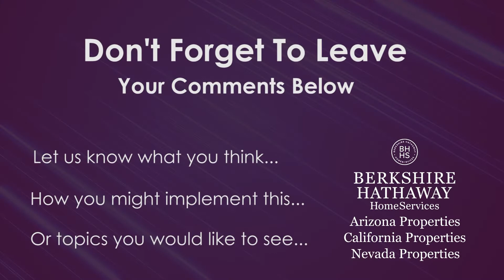Real Estate Training - BHHS 30 Second Elevator Speech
BHHS 30 Elevator Speech

Berkshire Hathaway Company led by Chairman & CEO Warren Buffet

• 4th Largest Company in market capitalization on the planet. Only second to Apple, Google & Exxon.

• Consistently honored by numerous publication including Fortune and Barons magazines for being one of the Most Respected and Admired Companies in the world.

• Approximately 750,000 Shareholders in the United States

• Employs about 360,000 people

• International Business Relationships in virtually every country on the globe

• The list of companies their own or invest in are  second to known

• Current Stock Price - $200,000 per share